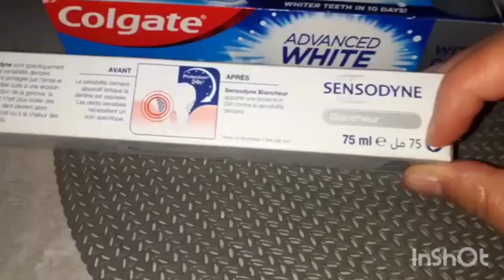روتيني مسائي عفوي😇شركت معكم مشترياتي💶كسبتيك🧴🪒/غراتان البطاطا محشي باللحم المفروم بزاف بنين